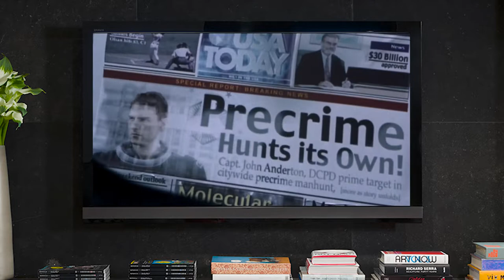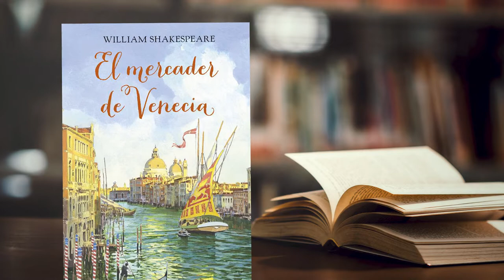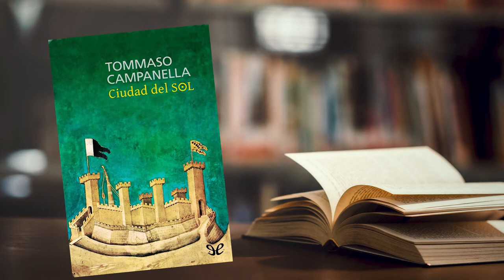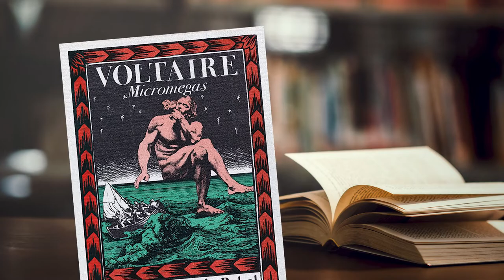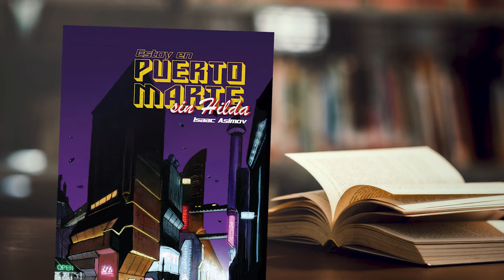49.- Derecho y literatura de ficción | Cultura al Derecho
En esta ocasión, Diego A. Guerrero charla con Javier Romo sobre la relación que existe entre el derecho y la literatura de ficción. Juntos abordan algunos de los títulos que presentan tramas relacionados con el derecho, como: El mercader de Venecia y Los intereses creados.

Sinopsis: Un mundo sin leyes que armoniza por medio del respeto y el bien común suelen ser temas de ficción, las utopías son algo a lo que aspira toda sociedad pero que difícilmente logran obtener, por ello analizar la literatura utópica y distópica puede ser de gran utilidad para los futuros abogados de nuestro país.

Transmisión: 03 de Noviembre 2021 por Canal 22.1

Conducción: Diego A. Guerrero García
Invitado: Dr. Javier Romo Michaud
Realización y Postproducción: Miriam S. Gallegos Muñoz
Diseño Original de Imagen: Andrea Hernández Ulloa, N. Jacqueline Garrido Castillo
Música Original: José Mondragón
Ingeniería en estudio: Amado J. García Solís